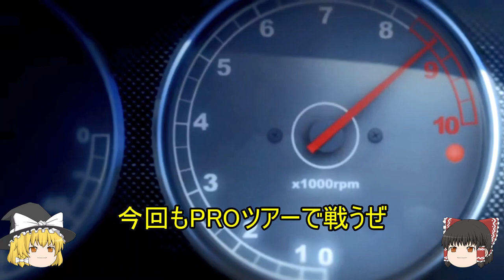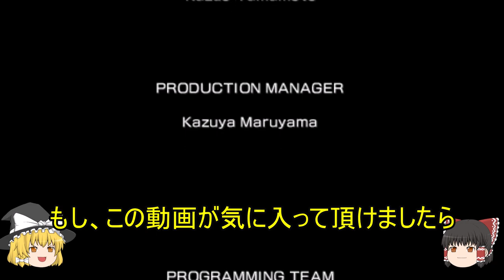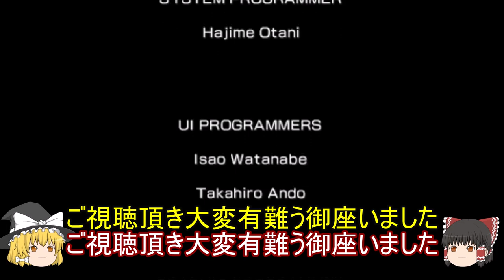PS5・リッジレーサーズ2 プロツアーで勝利し、パックマンを獲得 パックマンでデュエルと戦う 【ゆっくり解説】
今回はプロツアーで勝利しパックマンを獲得、パックマンを操縦してデュエルと戦います